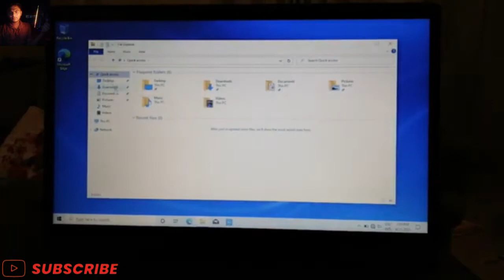Best Budget Laptop in 2022 | Laptops in Sri Lanka | Budget Laptop Notebook for gaming | siki bro lap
hello friend
this video is about Best Budget Laptop in 2022 | Laptops in Sri Lanka | Budget Laptop Notebook for gaming

Best Budget Laptop in 2022
Laptops in Sri Lanka
udget Laptop Notebook for gaming
Laptops for online classes
Budget and Mid Range Laptops
low end lap top price
laptop
gaming laptop
gaming laptop 2022
intel pentium silver laptop
budjet lap
badjet laptop in sinhala
2022 best laptop
laptop unboxing
laptop buying guide 2022
laptop buying in shop
low end laptop
siki bro lap top
2023 laptop price
work laptops 2022
Watching this video talks about two computers that you can buy for a very low price today

my chenel